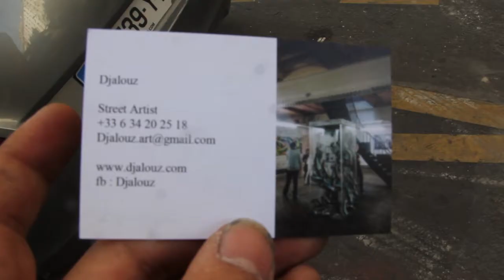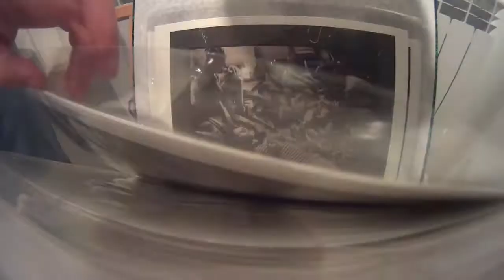PHOTOGRAPHÉE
PHOTOGRAFFÉE est un projet où les clichés d'Alex Perret invitent les artistes du collectif 2AC Anartchik à une réinterprétation poétique et singulière.

PhotoGraffée -- En mai dans les Jardins du Palais Royal
Galerie MONSIEUR
du lundi au samedi de 14H à 20H
13 Galerie de Montpensier - Métro Palais Royal et Pyramides